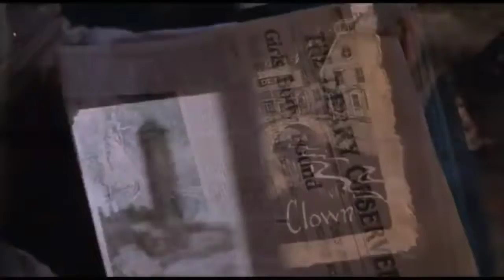IT Pennywise trailer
The best version of IT Tim Curry ability to make people laugh and get scared is truly amazing